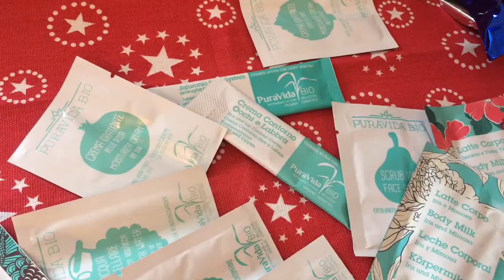Calendario dell'Avvento 2017 13 dicembre - Bioalchemilla & Vanity Space